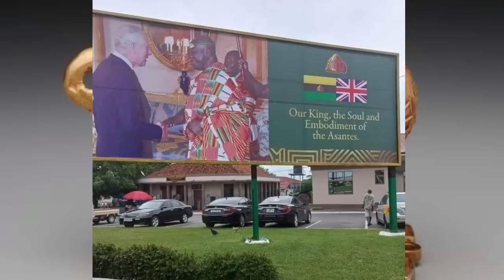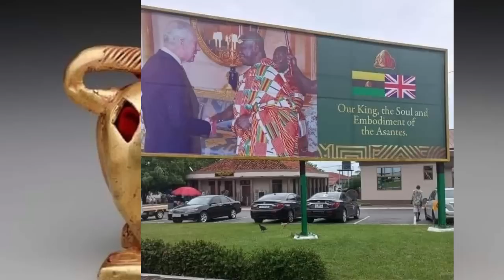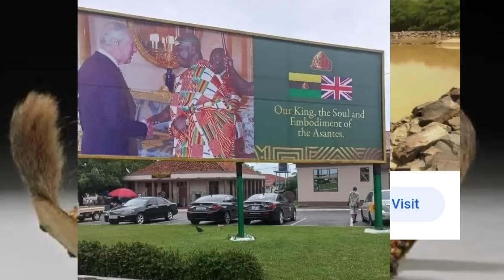OTUMFOUR TO TOUR MINING AREAS IN ASHANTI REGION. 👍👍👍